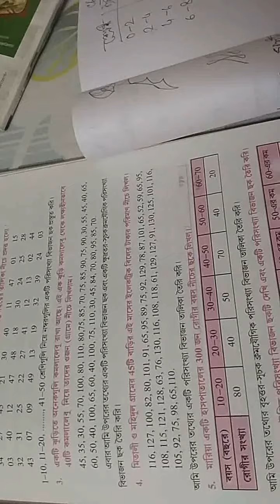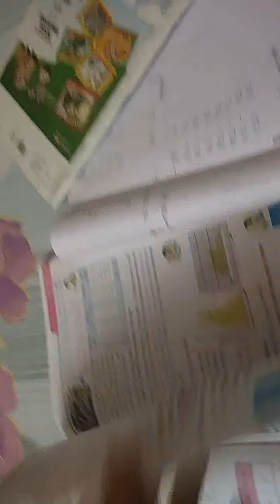Cl IX ch 11.1 part 1